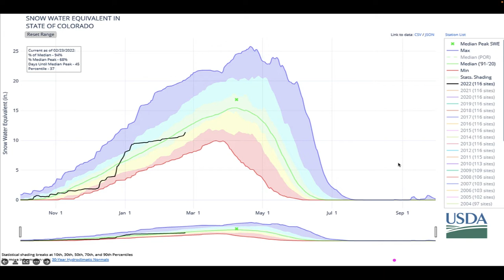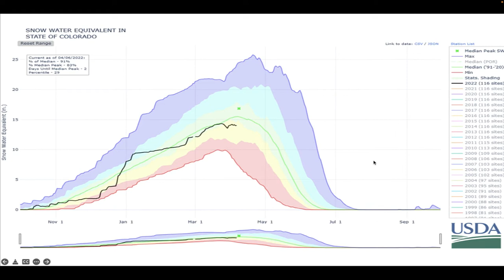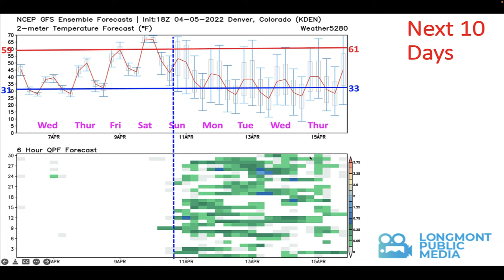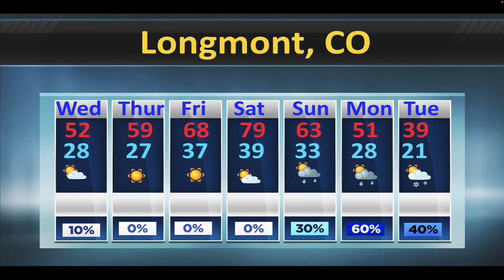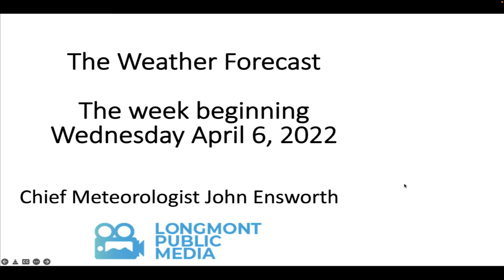The Weather Forecast for the week beginning April 6, 2022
The weather forecast made weekly for Longmont Public Media by John Ensworth of the Cherrywood Observatory.